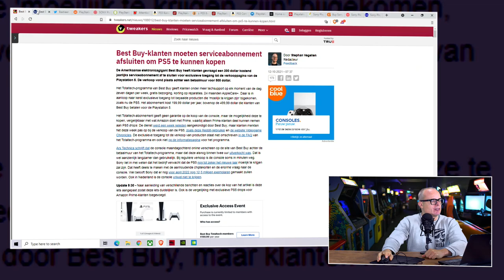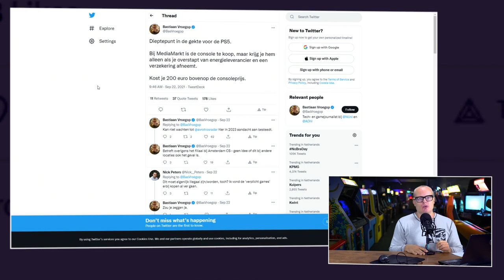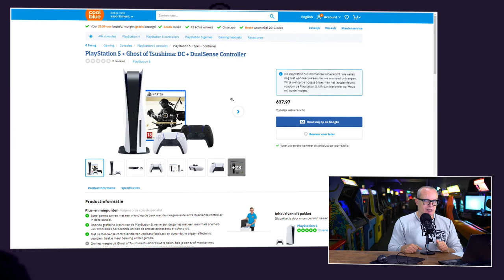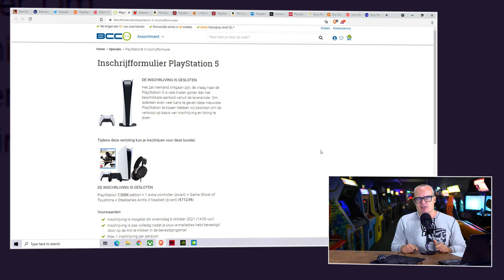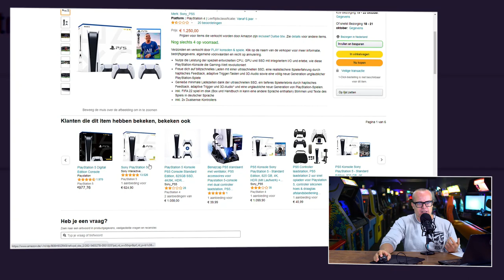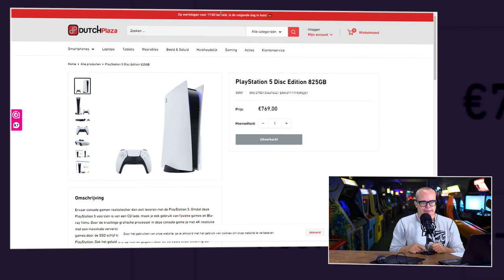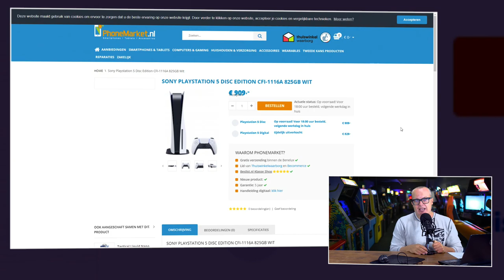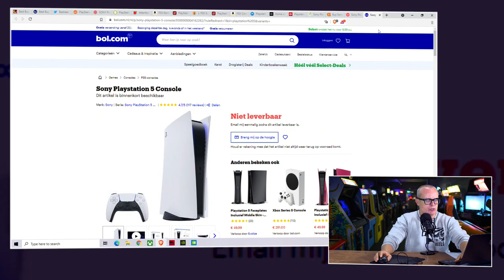De bizarre wereld achter de verkoop van de PS5 in Nederland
De PS5 is nu bijna een jaar geleden uitgekomen. En je weet wat er toen gebeurde. Enorme vraag, weinig aanbod door deels corona en deels chip tekort. En als een product schaars is, dan weet je dat dit leidt tot vervelende gedragingen. Scalpers kochten consoles op en vroegen bizarre prijzen. Uiteindelijk gingen ook winkels mee in dat gedrag door of bundels aan te bieden met stuff waar je niet op zit te wachten of in prijs omhoog te gaan. Met als gevolg een totale puinzooi, veel frustratie en veel gamers zonder PS5. Maar nu zijn we dus een jaar verder. Is het inmiddels mogelijk om je gewoon in te schrijven voor een losse PS5, tegen een normale prijs? JJ nam de proef op de som en maakte een rondje langs de retail-velden. En wat hij zag, stemde hem niet bepaald vrolijk...

Een PS5 voor het dubbele van de originele prijs
De reden voor het onderzoek was een bizarre actie bij Best Buy. Je kon daar een PS5 kopen mits je ook een nutteloos serviceabonnement er bij nam. Voor 200 euro extra. Ook rond de MediaMarkt zong een verhaal over een koppelverkoop samen met een energiecontract. Hoe dan? Dat mag niet eens. En dat was het begin voor ons onderzoekje naar de verkoop van de PS5. Zijn de bovenstaande cases uitzonderingen? Of proberen alle winkels een slaatje te slaan uit de schaarste van de nieuwe console van Sony? En al ze dat doen, op welke wijze? Bundels, of gewoon irritant hoge prijzen? En hoe hoog liggen die prijzen? Let wel, een jaar na launch dus...

Verplichte bundels bij verschillende webwinkels
Hoe staat het dus met de verkoop van de PS5? Wetende dat het tekort aan chips nog zeker tot in 2022 gaat voortduren. Slaan winkels hier een slaatje uit of doen ze gewoon wat ze horen te doen. Producten verkopen voor een normale prijs? JJ zocht het uit voor je en maakt samen met jou een virtueel tripje langs de winkels.